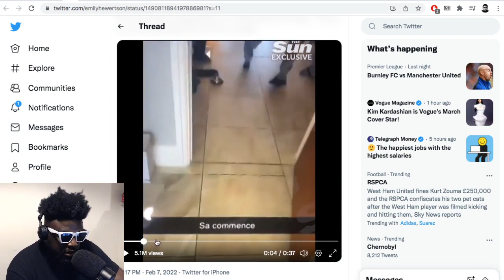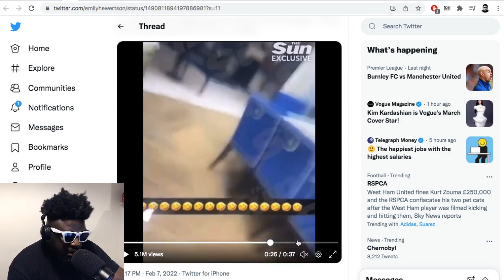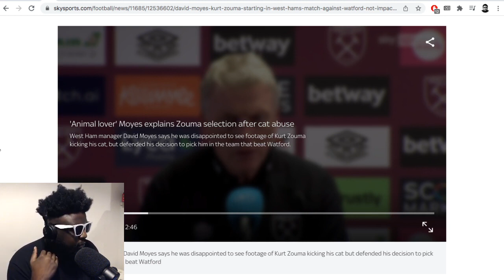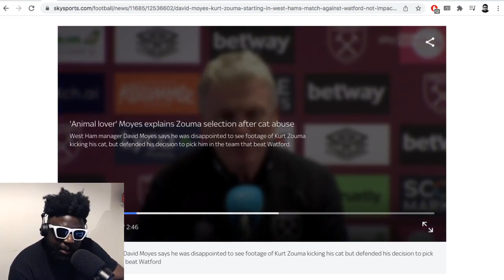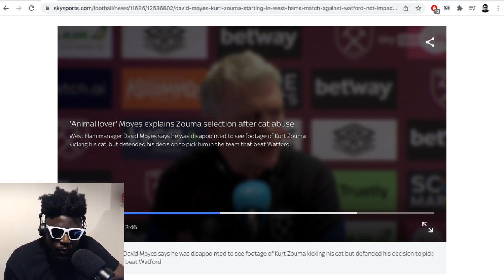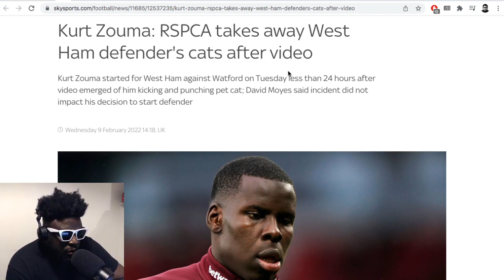Kurt Zouma kicked his cat.